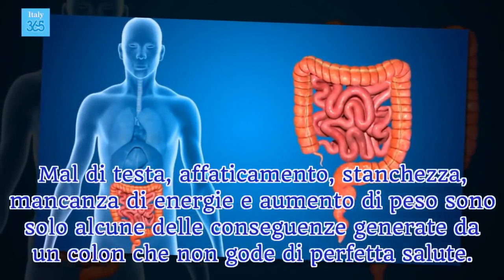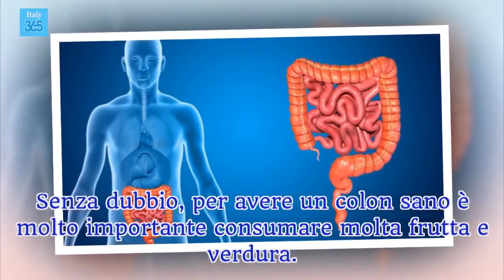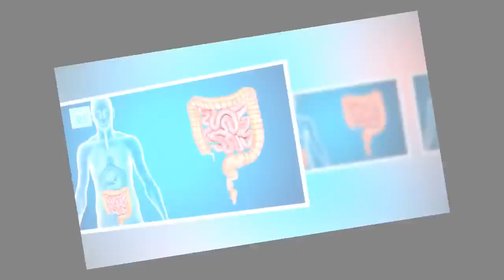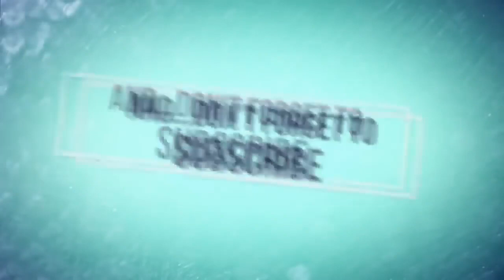Depurare il colon e perdere 10 kg in 3 settimane Italy 365